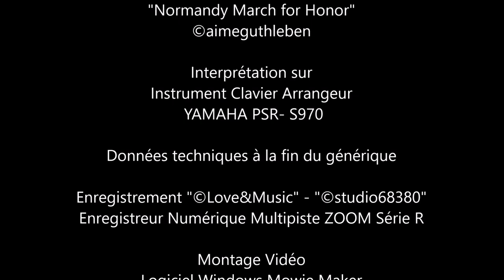CATZ - NORMANDY TANK MUSEUM - Dernières images avant sa fermeture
NORMANDY TANK MUSEUM
Catz - Normandie  Juin 2016

Les années noires de la 2ème guerre mondiale sont derrières nous, mais il faut remercier et rendre hommage à celles et ceux avec leurs compétences qui ont su partager leur savoir faire pour que le débarquement du 06 juin 1944 soit possible. Le matériel est venu de loin comme les hommes, les avancées technologiques ont été nombreuses et aujourd'hui encore nous ne l'oublions pas.
Il y a 74 ans, les plages de Normandie ont vues passer tout ce qui à permis la libération de l'Europe en mai 1945.
Bonne visite virtuelle en ma compagne, de ce Musée qui entre-temps a fermé ses portes.

The dark years of the Second World War are behind us, but we must thank and pay tribute to those with their skills who have shared their knowledge to make the landing of June 6, 1944 possible. Hardware has come from far and wide as men, technological advances have been numerous and today we do not forget it.
74 years ago, the beaches of Normandy saw all that allowed the liberation of Europe in May 1945.
Good virtual visit in my companion, this museum which in the meantime closed its doors.

Die dunklen Jahre des Zweiten Weltkrieges liegen hinter uns, aber wir müssen sie verlassen, die mit ihren Fähigkeiten weitergegeben haben, um die Landung am 6. Juni 1944 möglich zu machen. Das Material ist von weit her, die technische Fortschritt ist zahlreich und heute vergessen wir es nicht.
Vor 74 Jahren sahen die Straße der Normandie alles, war die Befreiung Europa im Mai 1945 ermöglichte auch, Von den Künsten im Juni 44 bis zum Bayerischen Land und Berghof oder noch Berlin.
Guter virtueller Besuch in meinem Begleiter, diesem Museum, das seine Pforten geschlossen hat.

Remerciements au créateur de cette collection rare
M. Patrick Nerrant
Le musée a fermé ses portes définitivement
il est remplacé à présent par :  "le Normandy Victory Museum"

"présentation dans le montage vidéo uniquement des forces alliées"

Images  A. GUTHLEBEN  Normandie 2016

Musique création originale  "Normandy March for Honor"

Interprétation sur Instrument Clavier Arrangeur

Données techniques à la fin du générique

Enregistreur Numérique Multipiste ZOOM Série R

Juin 2018